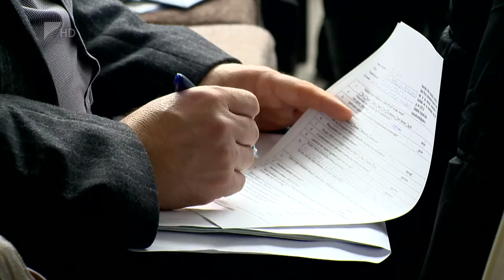Uniós pénzek saját ötletekre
A termelő és a feldolgozó tevékenységet végző vállalkozások számíthatnak jelentős uniós forrásra 2020-ig. Kapacitásbővítésre, innovációra,  energetikai beruházásokra és a családi gazdaságok fejelsztésére is jut támogatás. Az úgynevezett  GINOP-ban, ezer milliárd forint a keretösszeg, 50 pályázati felhívás várható. Vannak már megjelentek és lesznek újabbak is.